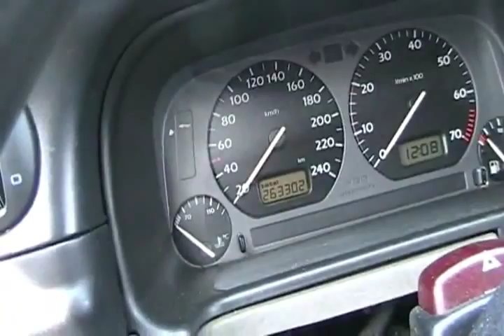#1029 Davidsfarm got a perfect 94' jetta to trash [Davidsfarm]